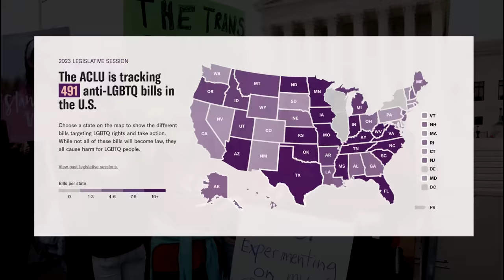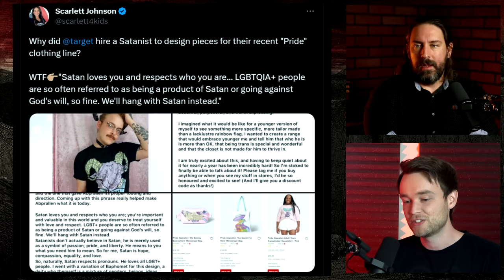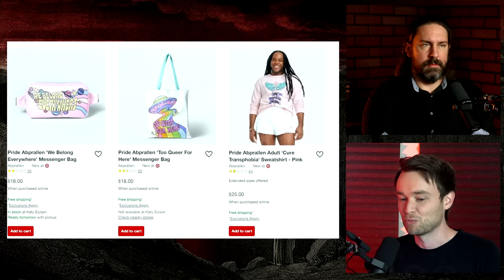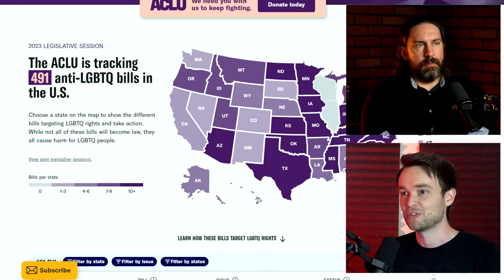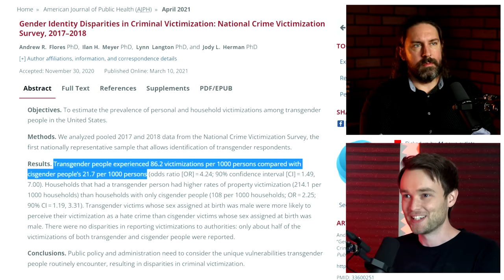Satanism Expert Reacts to Anti-LGBT “Satanic” Panic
Dr. Joseph Laycock is a scholar of New Religious Movements and an expert on Satanism and the Satanic Panic of the 1970s, 80s, and 90s. Here he discusses the similarities between the Satanic Panic and the anti-LGBTQ moral panic we’re experiencing today. We discuss claims about Satanism from Fox News, MomsForLiberty, Target Pride artist Abprallen UK, and even Anthony Padilla.

Sources:

ACLU is tracking 491 bills they’ve identified as anti-LGBTQ. Bills restrict healthcare, IDs, access to bathrooms, participation in sports, discussing gender in grade school, college classes discussing gender and intersectionality

Gender Identity Disparities in Criminal Victimization: National Crime Victimization Survey, 2017–2018” appears in the American Journal of Public Health